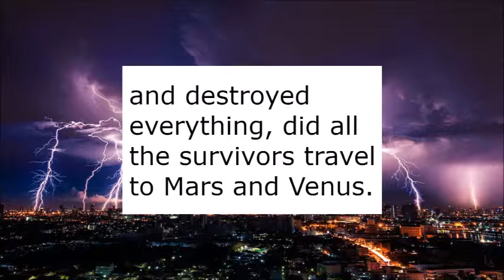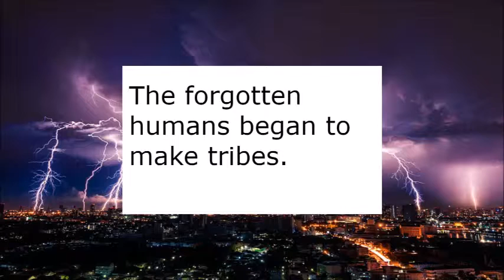After The Storm - Trailer